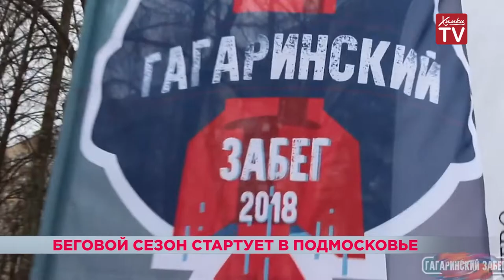Беговой сезон стартует в Подмосковье. 05.04.19